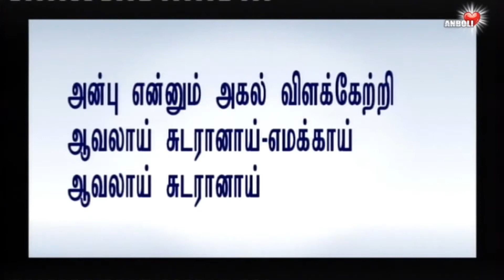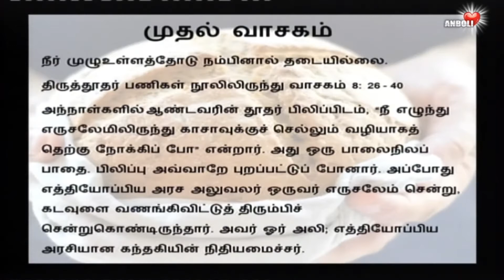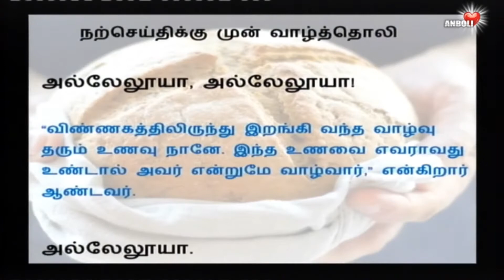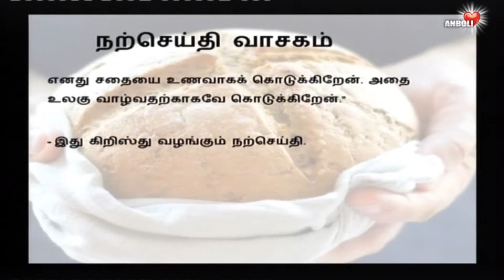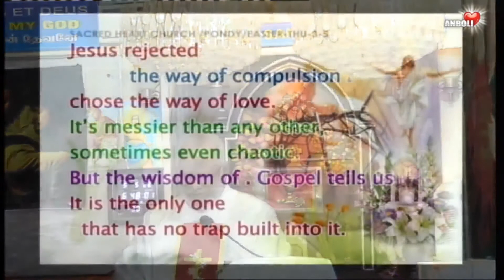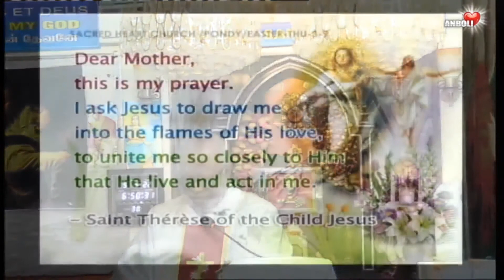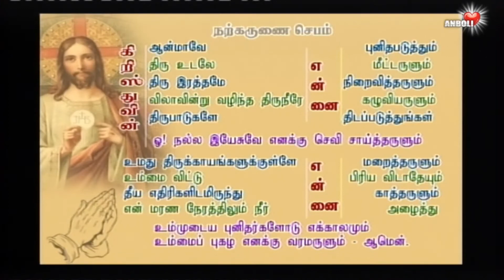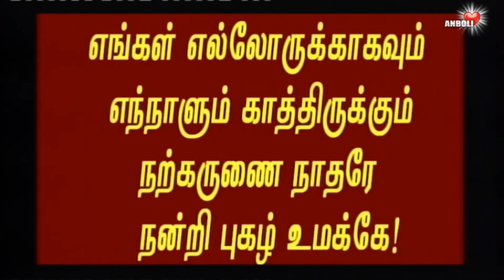அடித்து செல்லப்படும் சருகாக அல்ல, இயேசுவால் ஈர்த்துக் கொள்ளப்பட்டவர்களாய் !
We come by love, not by sailing; Everlasting love;
இயேசுவால் ஈர்க்கப்பட்ட ஆன்மா வாழாயிராது !
Draw me into the flames of His love,
For a soul that is burning with love can not remain inactive.
-St.Therese of the Child Jesus.